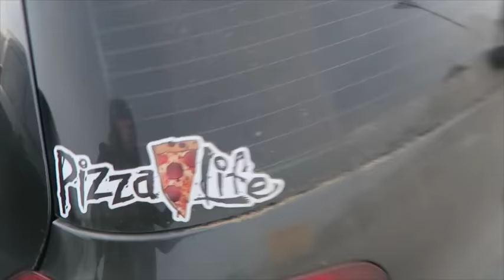VLOG: ROAD TO CUP pt. 3